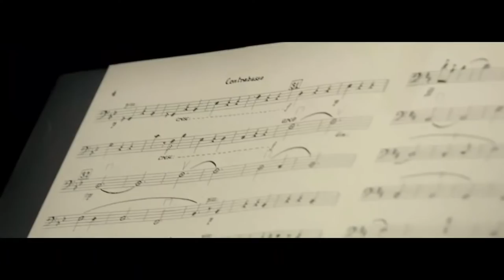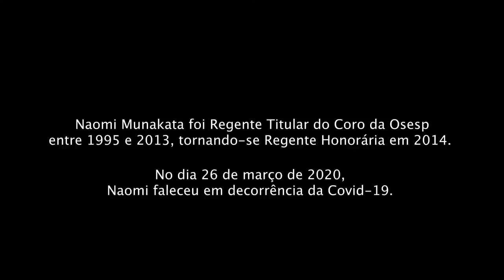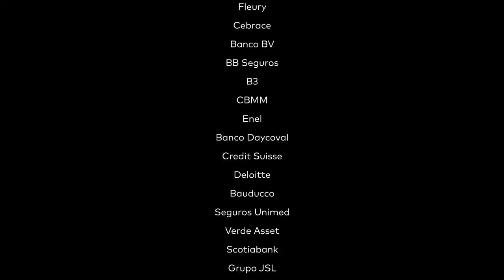AOVIVO Coro da Osesp — Concerto em Homenagem a Naomi Munakata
A história do Coro da Osesp se confunde com a história de Naomi Munakata. Ela assumiu o posto de Regente Titular do grupo em 1995, um ano após sua criação, seguiu ocupando o cargo até 2013, passando a Regente Honorária em 2014. Naomi faleceu em 26 de março deste ano, por complicações em decorrência da Covid-19. É a ela que o nosso Coro dedica este concerto, transmitido no dia 25 de março, direto do palco da Sala São Paulo. O programa, sob regência de William Coelho, traz algumas das peças que Naomi mais gostava de reger, como a "Ave Maria" de Aylton Escobar e a "Cantique de Jean Racine" de Fauré.

CONCERTO EM HOMENAGEM A NAOMI MUNAKATA
CORO DA OSESP
WILLIAM COELHO regente
DANIEL GONÇALVES piano

Três Quartetos, Op. 64 [1874]
1. An die Heimat [23:07]
2. Der Abend. [28:05]
3. Fragen [32:57]
(14 min)

Madrigal, Op. 35 [1884] [39:17]
(4 min)

Pavane, Op. 50 [1887] [43:28]
(8 min)

Cantique de Jean Racine [1865] [48:57]
(3 min)

Pater Noster [1950] [57:03]
(2 min)

Ave Maria [Desconhecida] [59:57]
(3 min)

AYLTON ESCOBAR [1943]
Agnus Dei [Desconhecida] [1:03:13]
(4 min)

AYLTON ESCOBAR [1943]
Ave Maria [1965] [1:07:26]
(4 min)

AYLTON ESCOBAR [1943]
Sabiá, Coração de uma Viola [1971] [1:11:37]
(4 min)
Ajude a Fundação Osesp a transformar realidades através de seus projetos educacionais. Conheça o programa SouOsesp e associe-se
As apresentações e toda a produção envolvida nessas transmissões seguem as medidas de isolamento social e higiene necessárias à contenção da propagação da Covid-19 e à preservação da saúde e segurança de todos os músicos e demais funcionários da Fundação Osesp.

Desde a suspensão das atividades presenciais, em 14 de março, a Fundação Osesp tem mantido e preparado a Sala São Paulo para o retorno do público. Há uma programação de retomada, que vai sendo ajustada conforme a evolução da pandemia e as orientações dos órgãos de saúde. A Fundação está pronta para receber o público na Sala, assim que permitido por todas as instâncias governamentais.

Realização: Fundação Osesp, Governo do Estado de São Paulo e Secretaria de Cultura e Economia Criativa, Secretaria Especial da Cultura, Ministério do Turismo e Governo Federal.